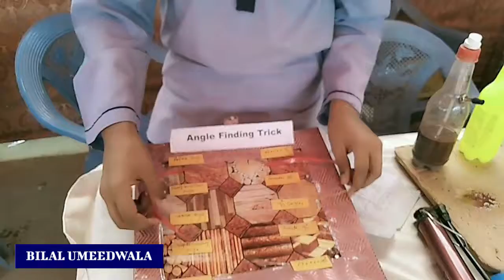Annual Fair 2019 | Part 02 | Taqwa Model School | Bilal Umeedwala